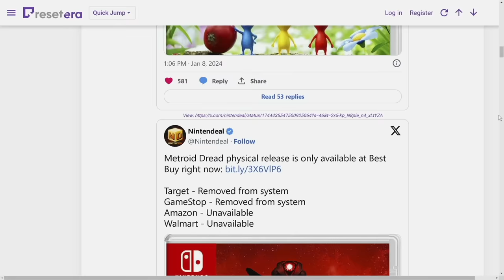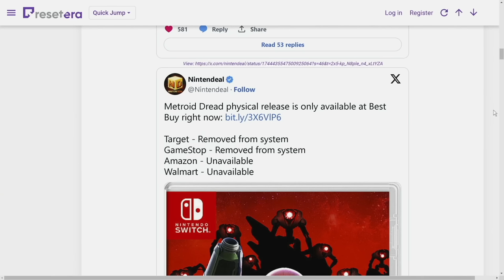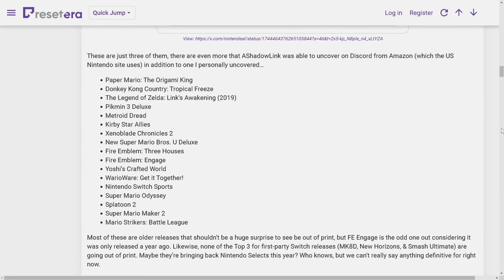Nintendo Selects is Back!? MAJOR Games on Switch No Longer Available!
It appears Nintendo is doing two things at the moment: Gearing up for the launch of Nintendo Selects... and Nintendo Switch 2. Why? They are delisting a ton of games right now, making some of their biggest hits impossible to buy physically on Nintendo Switch.